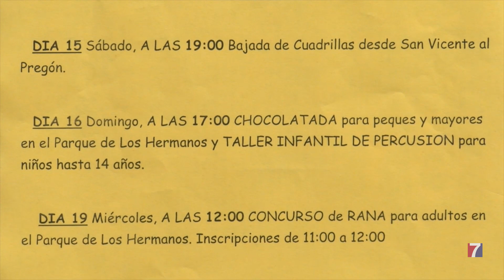La Plataforma de Pensionistas de Barakaldo se integra en el programa de fiestas del Carmen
En otras ocasiones han estado presentes también en los festejos, pero , este año, por primera vez se han involucrado, junto con otros grupos y centros regionales ,en la comisión de cultura, que, a su vez, se integra en la comisión de fiestas.

De esta forma, volverán a repartir chocolate; organizarán un campeonato de rana;  y realizarán diversos talleres de percusión, cestería o plantas.